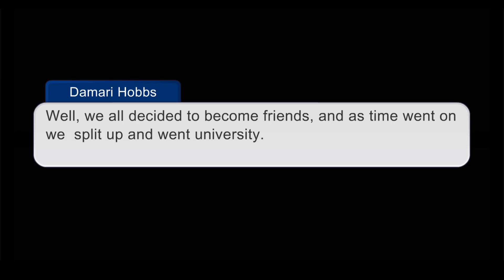Before the Years (GMM/GCMM)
Let's go before the years.
Short Gacha mini-movie.